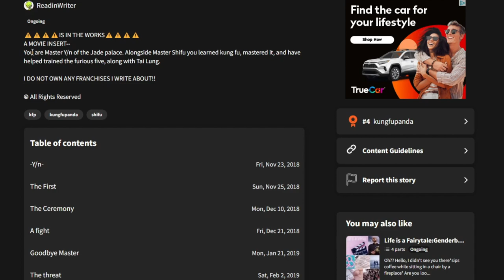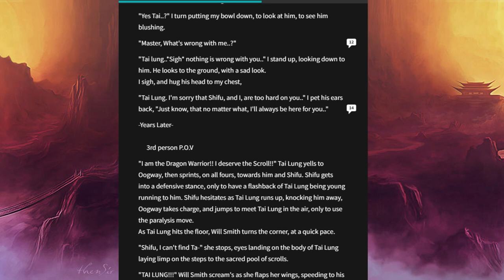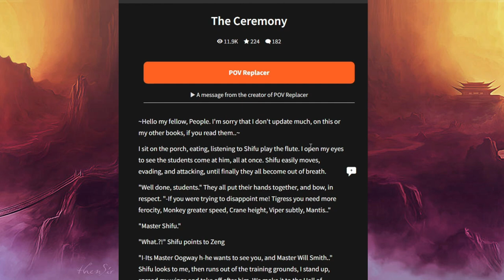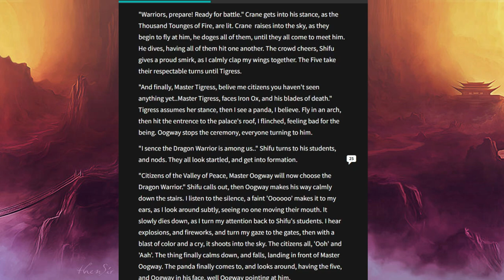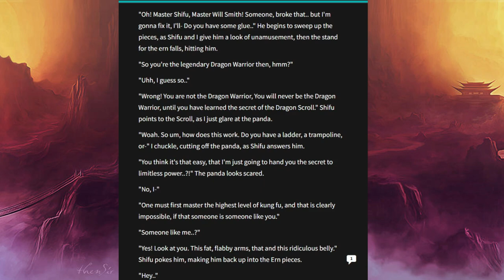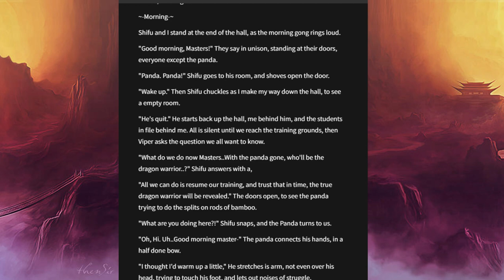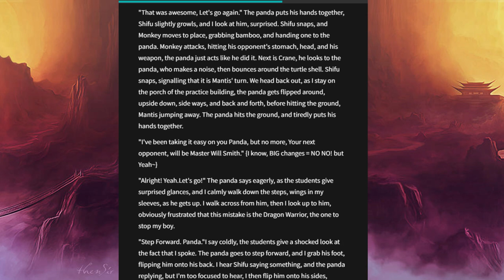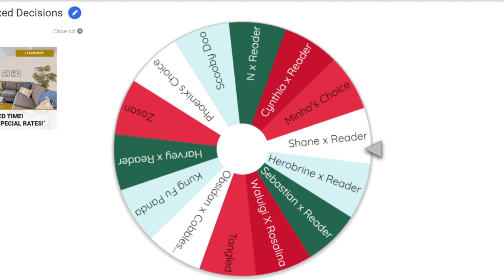More than a Crush on Master Shifu | The Wattpad Book Club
Today, Minho and I will be reading a Kung Fu Panda fanfiction, specifically a Master Shifu x Reader. Tai Lung might have a crush on us? I don't know though.